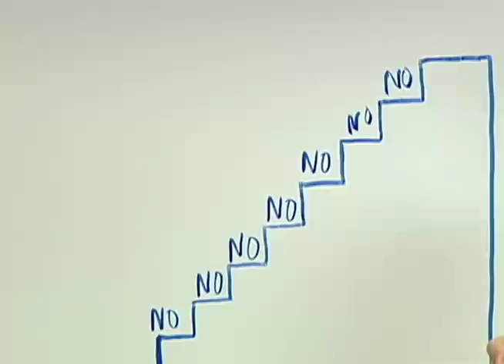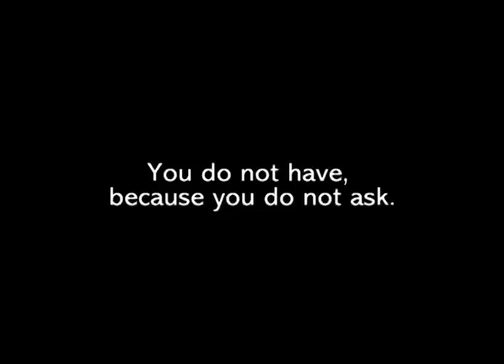The fear of "No"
The fear of receiving a "no" for an answer can block the power of asking. But, what if instead we start looking at the word "no" as steps on a staircase? Let me explain...

You can get a million NOs and not lose anything, but you need one YES to change your life.